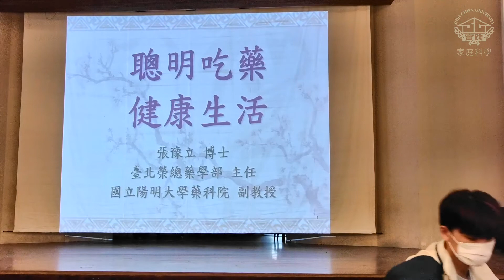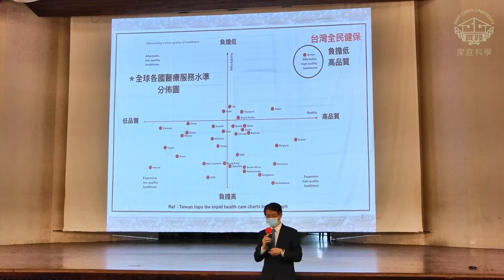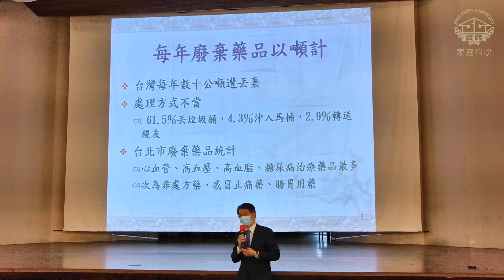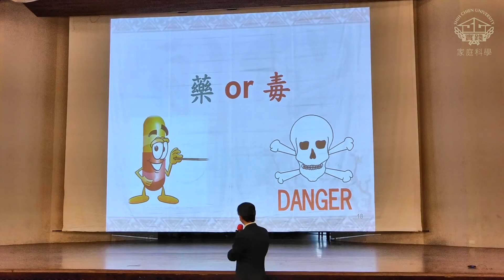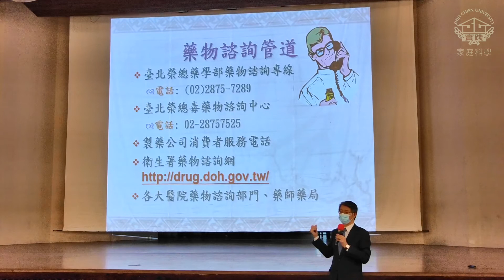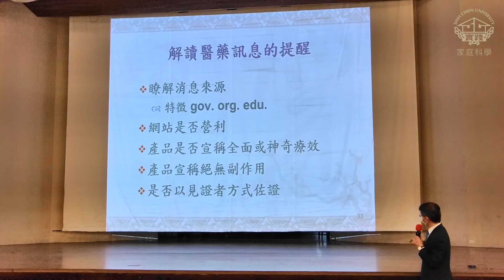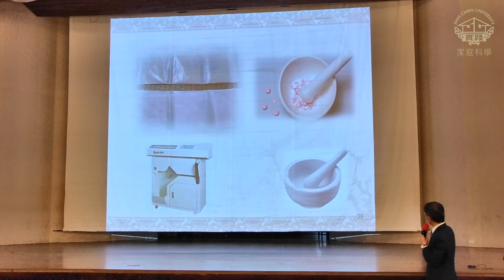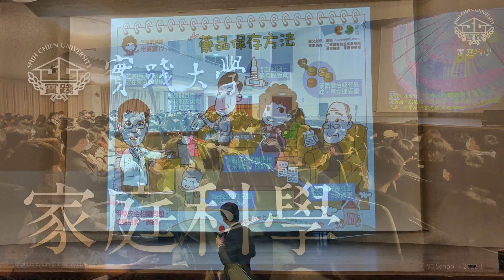實踐大學堂．家庭科學》聰明吃藥、健康生活（張豫立博士）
● 實踐大學「家庭科學」講座

● 主講人：張豫立博士
臺北榮總藥學部 主任
國立陽明大學藥科院 副教授

● 2022/04/7
● 實踐大學．音樂廳